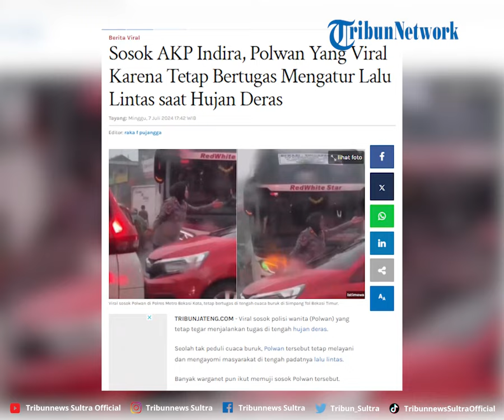Sosok AKP Indira, Polwan Yang Viral Karena Tetap Bertugas Mengatur Lalu Lintas saat Hujan Deras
Viral sosok polisi wanita (Polwan) yang tetap tegar menjalankan tugas di tengah hujan deras.

Seolah tak peduli cuaca buruk, Polwan tersebut tetap melayani dan mengayomi masyarakat di tengah padatnya lalu lintas.

Program: Tribun Viral
Video Editor: Rheymeldi Ramadan Wijaya
Sumber: IG/ korlantaspolri.ntmc
Uploader: -